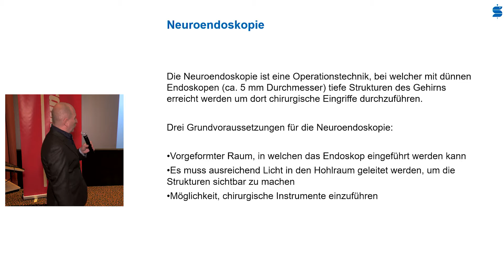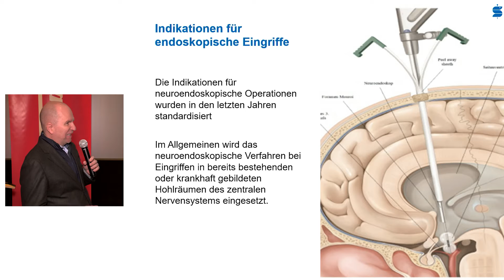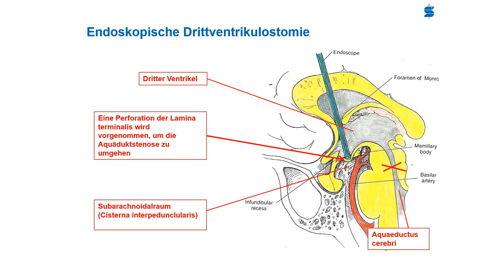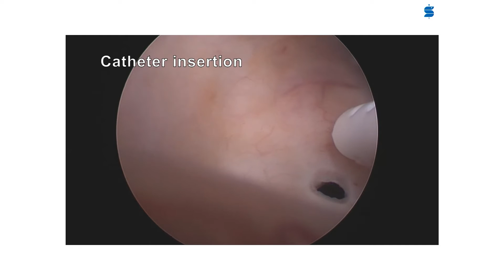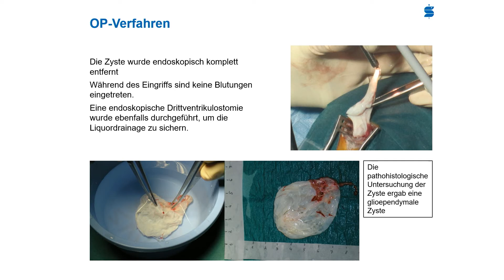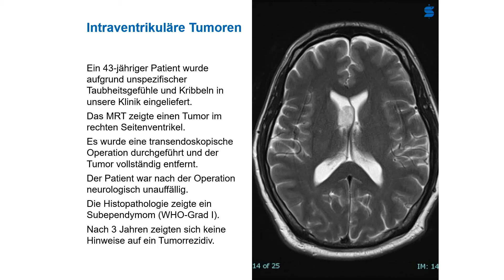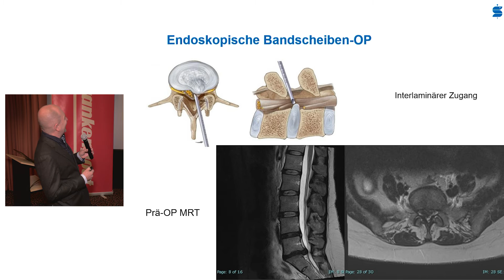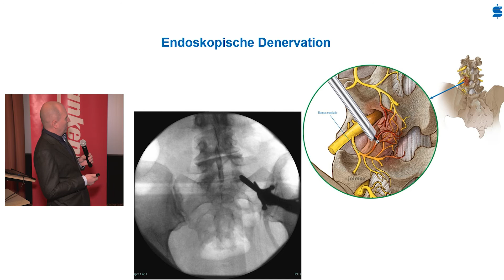Große (Neuro)-Chirurgie durch kleinste Schnitte!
Können auch Rückenschmerzen mittels endoskopischem Eingriff verschwinden?
Schonende Operationsverfahren – minimalinvasive Chirurgie an Kopf und Wirbelsäule – geht das?

In der Neurochirurgie spielt die minimalinvasive Chirurgie eine zentrale Rolle. Denn gerade die Schonung des umliegenden Gewebes liegt hier ebenso im Fokus wie die operative Behandlung von hochsensiblen Bereichen wie Gehirn und Wirbelsäule.
Mehr über die Möglichkeiten der endoskopischen Behandlung von Erkrankungen auf dem Gebiet der Neurochirurgie erfahren Sie im Vortrag von Chefarzt PD Dr. Domagoj Jugovic.